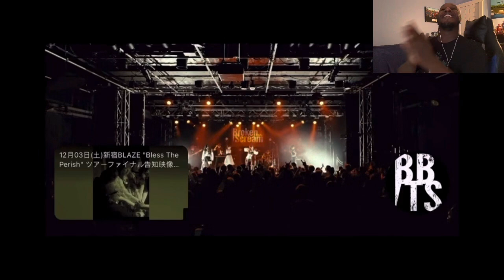🔥GET DOWN!!🔥Broken By The Scream -TOKYO RIDE- Live at Tokyo Music Reaction🔥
Latest video BBTS, It’s TOKYO RIDE OR DIE!!🔥🔥🔥
But it’s TOKYO RIDE, live at Tokyo from their album: RISE into CHAOS